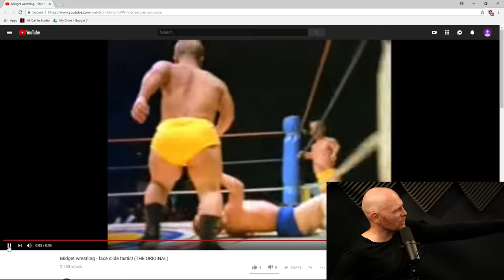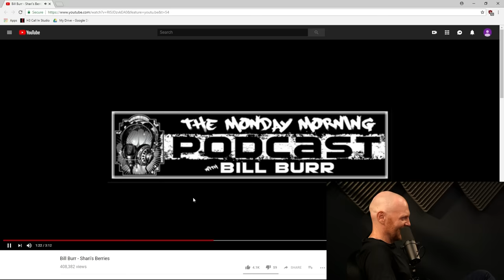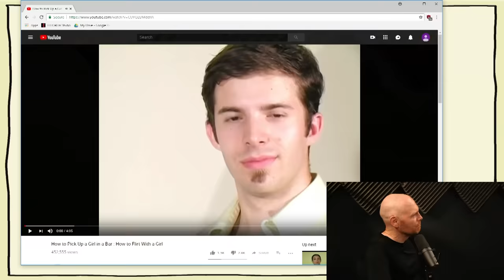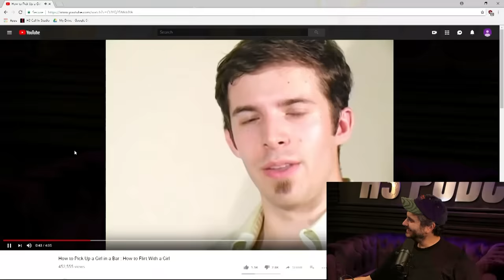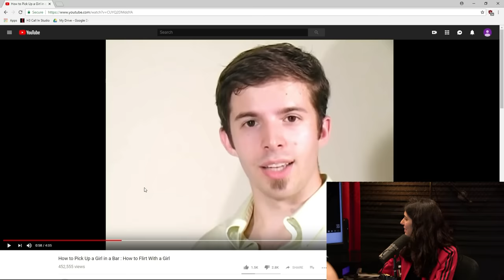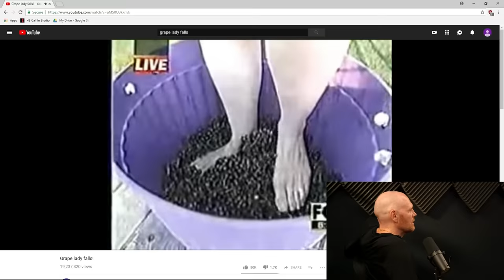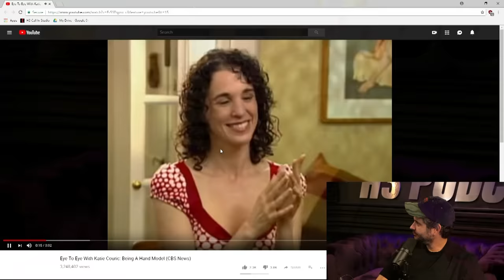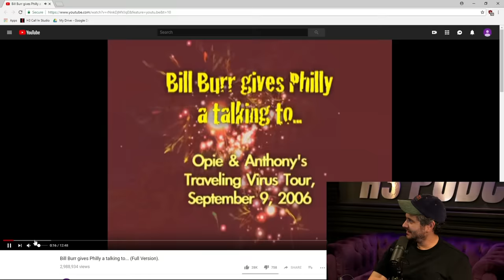H3 Podcast #84 - Bill Burr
Thank you to Bill Burr for joining us!